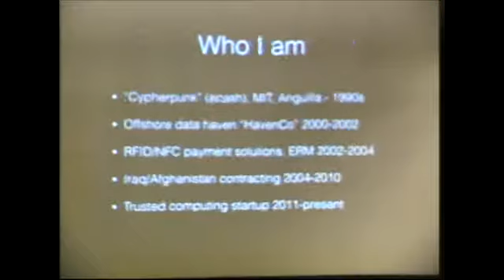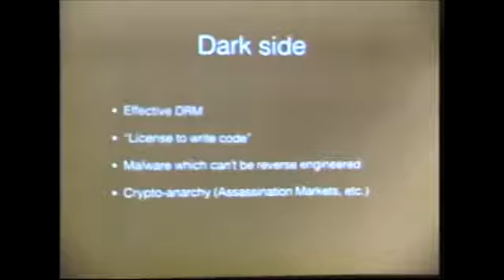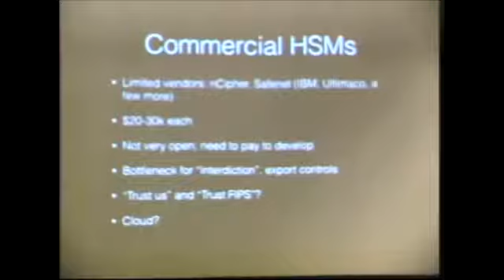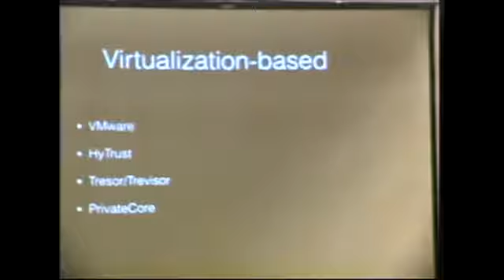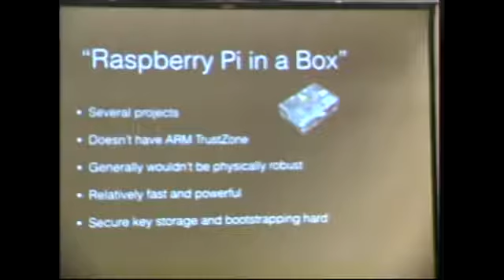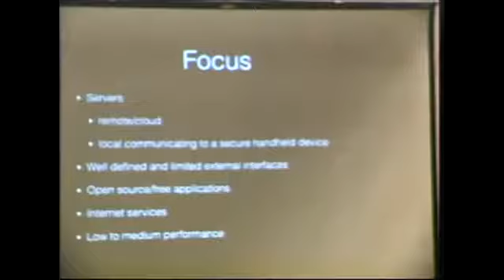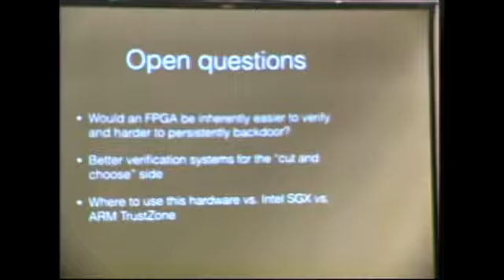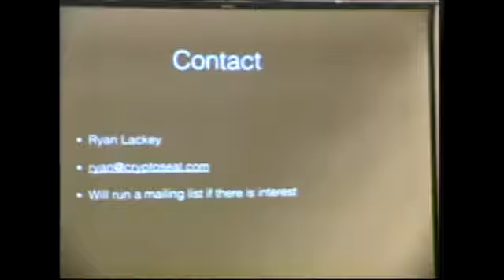ShmooCon 2014: Genuinely Trusted Computing: Free and Open Hardware Security Modules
"Trusted Computing" unfortunately often means trusting a black box provided by a third party who may not be particularly trustworthy. We present an alternative -- a user assembled hardware security module, based on a published design, using simple components which can be fully inspected by the user prior to assembly and commissioning.

Ryan Lackey has 20 years of experience computer security, from running the world's first offshore datahaven "HavenCo" in 2000, building and operating networks in Iraq and Afghanistan, to founding several security startups. He also consults for private industry and government entities.